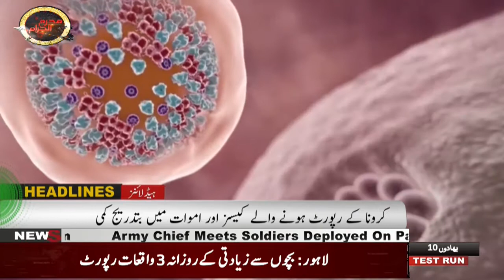JNN HEADLINE | 11 AM | 25 AUGUST | 2020